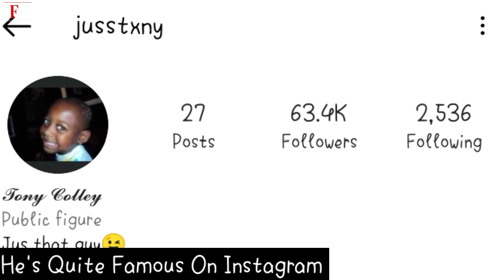Tony Colley lifestyle (Kountry Wayne) Biography, Relationship, Net worth, Profession, Following,age.